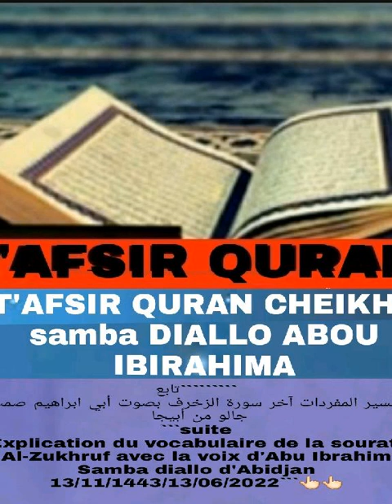TAFSIR QURAN CHEIKHS samba DIALLO ABOU IBIRAHIMA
Vidéo de JAGOU KO SELLIKO WOPPOU KO SELBI KO